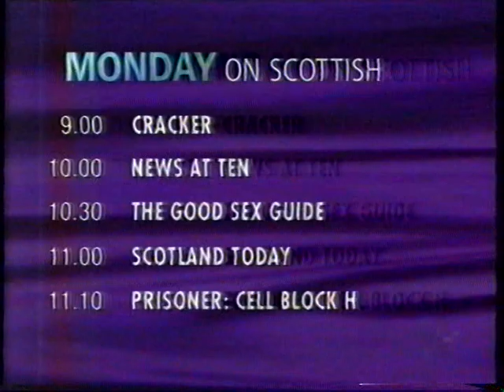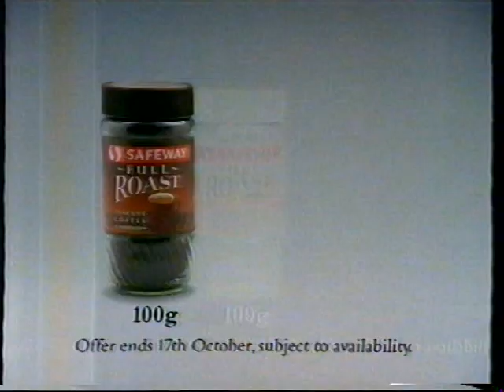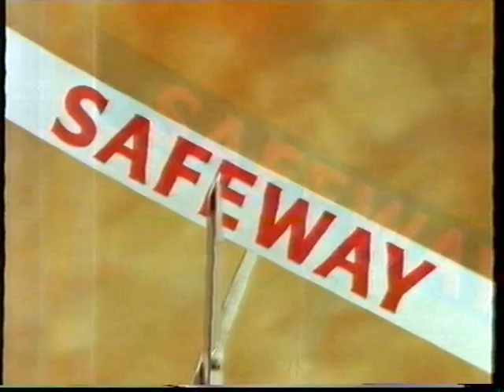STV adverts and continuity 1993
Between a screening of the film Frantic and First Reels, and featuring such 1993 signifiers as the sex secrets of a Chippendale and the opening of the Gyle Centre.